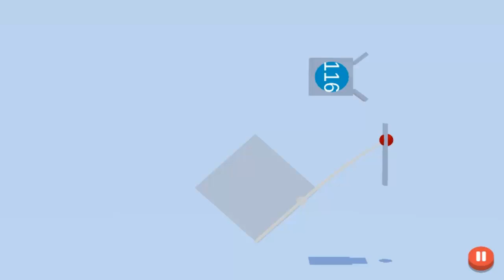Tricky Shot Level 116 Walkthrough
More info about the game:
Trap Shot !

Plenty draw dropping levels !

How to play:

- Drag the ball in the throwing area
- Release when direction is right and enough power is on the shot!
- Aim for the metal box
- Level will proceed when ball enters box

100's of new levels will be coming soon.
Please rate and let us know your thoughts